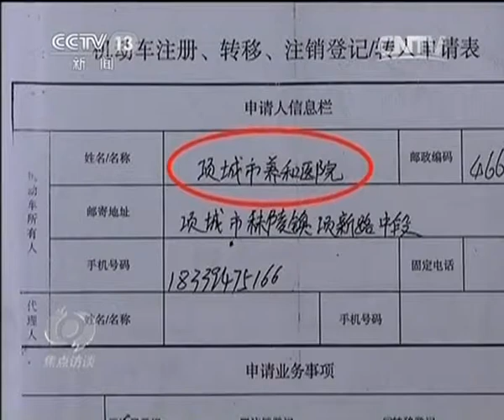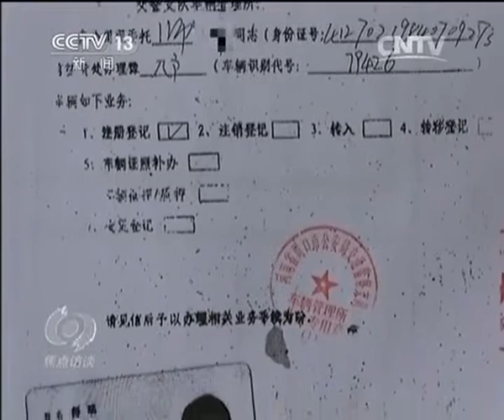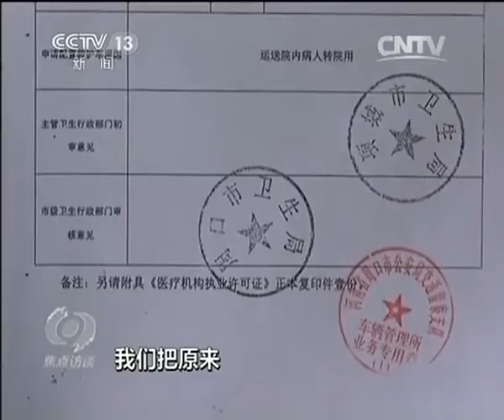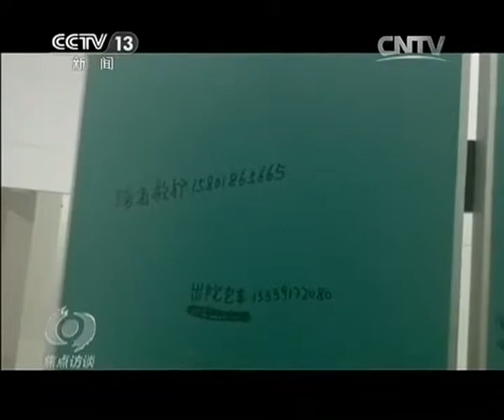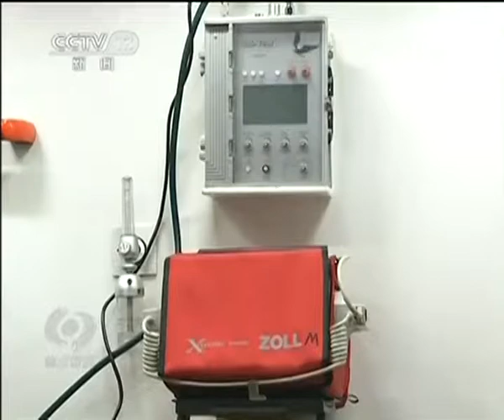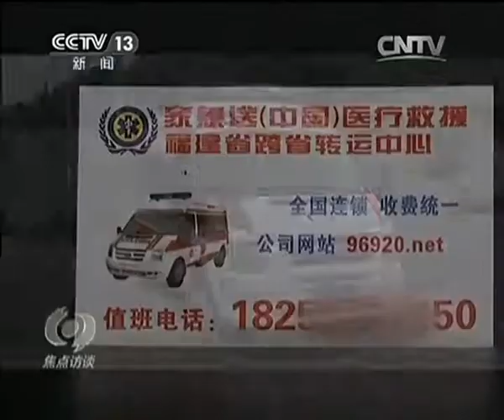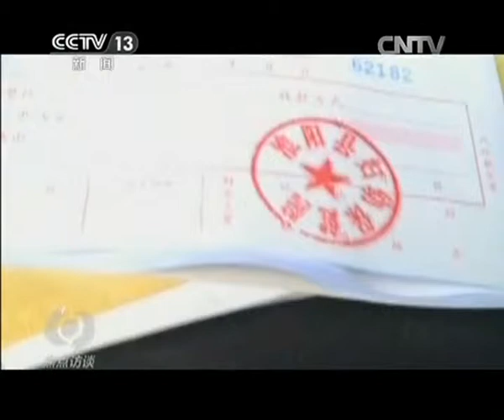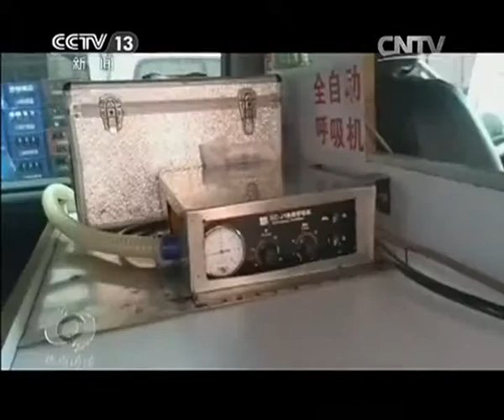재물 노리고 목숨 앗아가는 '불법 구급차'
구급차는 목숨을 구하는 관건적인 시각에 중요한 역할을 합니다. 병원 앞에서 늘 대기하고 있는 이런 구급차들이 일반 구급차와 별반 차이가 없어 보이지만 자칫 잘못 승차하면 목숨을 구하기는 커녕 오히려 목숨을 잃을 수도 있습니다.